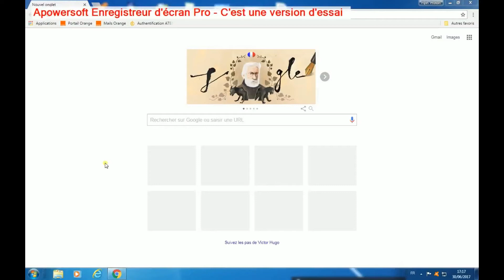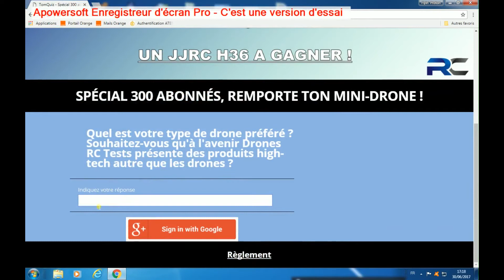CONCOURS N°2 - Un mini-drone à gagner ! [TERMINÉ]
Hey ! L'heure du concours n°2 est enfin arrivée !

Pour fêter le nouveau nom de la chaîne ainsi que les 300 abonnés, je vous offre un mini-drone JJRC H36 !

Le vainqueur sera tiré au sort le 29 juillet 2017.